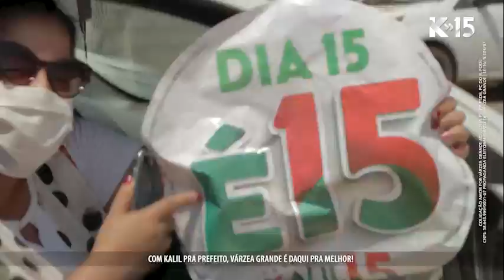Kalil Baracat | Onda 15 Crescendo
Vamos continuar avançando! VEGÊ precisa CONTINUAR. A ONDA15 só cresce e a cidade já sabe quem está mais preparado. Bora, VG! 👊🏽